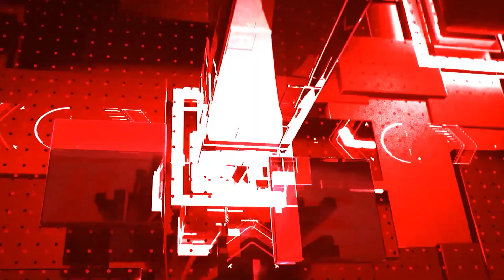Azad Kashmir Conference | Headlines | Nazair News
آزاد جموں وکشمیر مسلم کانفرنس کے زیر اہتمام ریلی